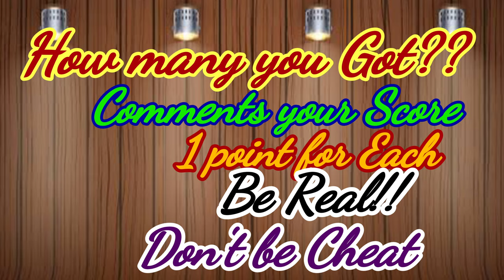Wrong eyes puzzle | CID serial all cast | Dayaaa,Abhijeet,Purvi,Rajat,Pankaj